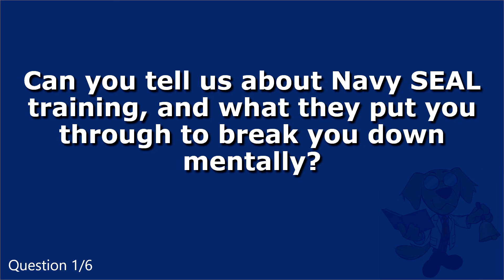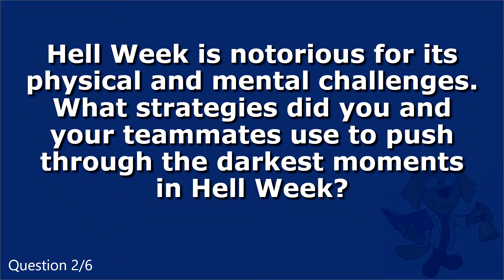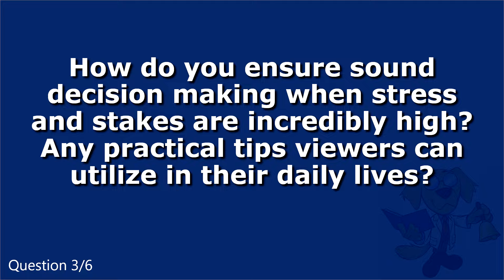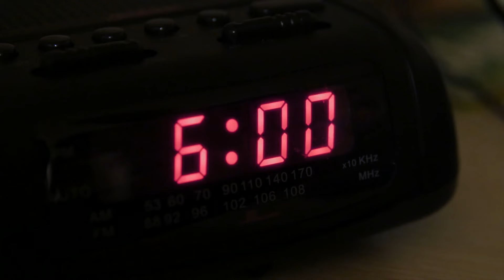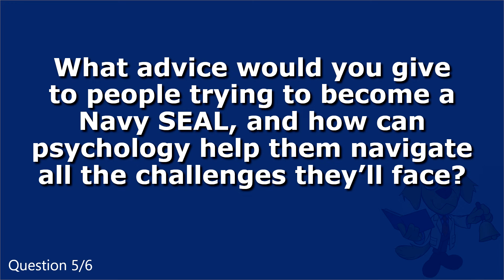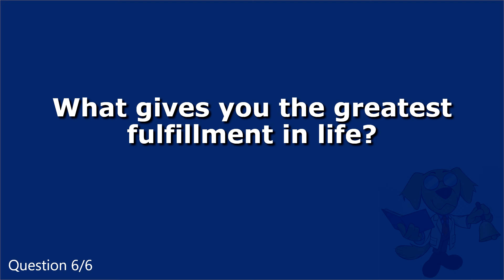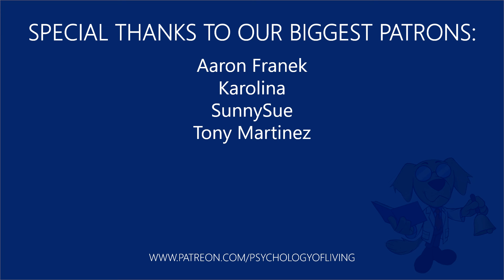Navy SEAL Shares Stories About Hell Week, Teamwork, and Mental Health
Between hallucinating seeing mermaids at night, to having your bedroom filled with ocean water and sand due to a failed room check, Navy SEALs have to go through incredibly stressful situations on a daily basis - they endure some of the most challenging physical and mental training in the world. This training pushes people to their absolute limits, and it presents many mental health challenges as well. Paddling boats for miles at a time, having your hands and feet tied up as you plunge into a pool, and constantly being freezing cold, wet, and sandy - these are just a few of the things you can expect to hear about in today's episode. My guest discusses all the challenges he went through, and what he did to work through the psychological side of training to win the war against his mind.

Timestamps:
0:00 - Intro
1:22 - SEAL training (how it breaks you down mentally)
6:35 - How the team worked through the darkest moments of Hell Week
13:02 - Making good decisions when stakes are high (with practical tips)
19:21 - How SEAL training changes you as a person
24:19 - Advice to people trying to become a SEAL (how to leverage psychology)
28:38 - Greatest fulfillment in life
29:47 - Outro